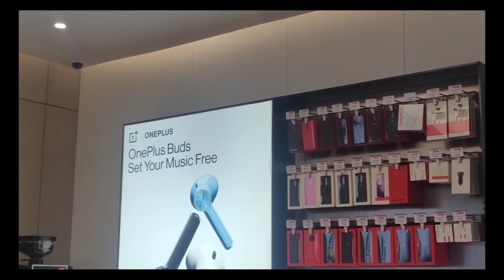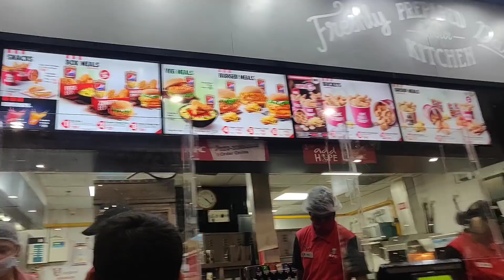😵Dusri Baar Phone Toot Gaya🤦🏻 New Phone Rs 50,000/-😱 Shopping Vlog | Sejal Vlogs ❤️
Hi Guys!
Today in this video I'm Sharing New phone vlog, 2 times phone broke in Lockdown 🤦🏻

FYI:
1. Everything on this channel is for people who want to learn, enjoy, have fun, smile and spread positivity.
2. I work full-time at YouTube as a Makeup, fashion, Lifestyle, etc..

Muwaah 😘
Sejal 😊